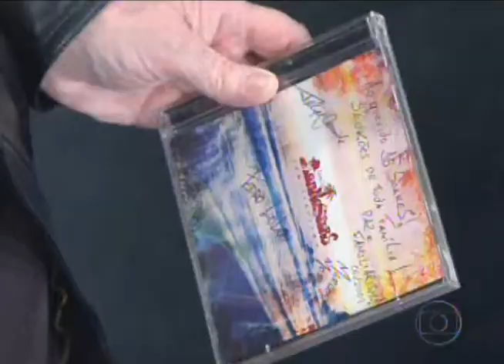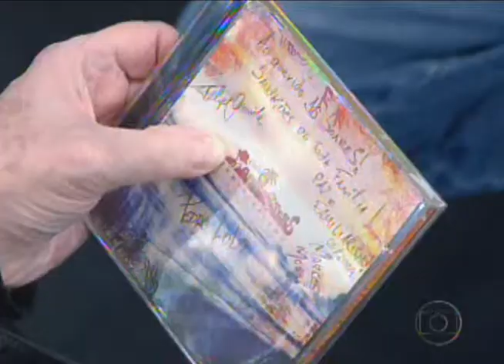Família Gangsters no Programa do Jô Soares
É isso aí galera! Família Gangsters tocando "Familiarismo" no Programa do Jô! Exibido em 08/06/09